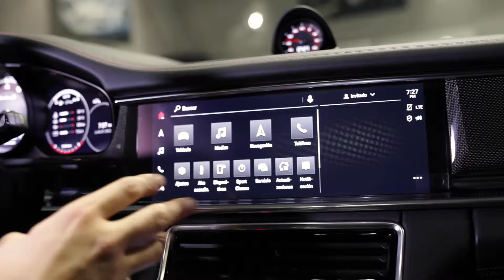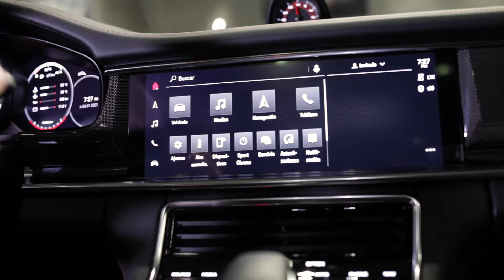Panamera Turbo S - Exclusive Manufaktur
Conoce más acerca de los accesorios Porsche Exclusive Manufaktur con este Panamera Turbo S.